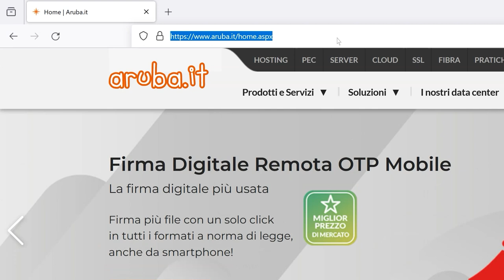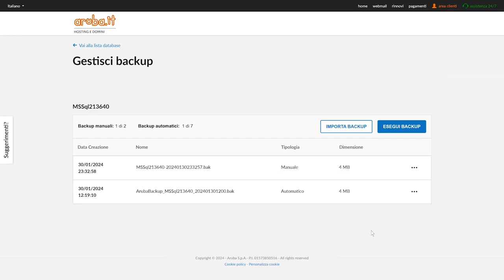Accesso al pannello di gestione Backup MSSQL di Aruba